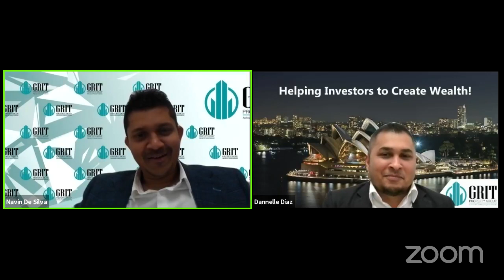ASK GRIT EPISODE 16 | Q & A Sessions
ASK GRIT

ASK GRIT is a Weekly Live Program where we discuss the questions we get asked during the week from our Investors so that it will add value to you!

Feel free to join us LIVE and ASK AWAY!

Grit Property Group is an industry leader in Property Investment and Marketing.
Based out of Melbourne, Australia. We provide an end-to-end property investment service to our global investors.

OUR GOAL:
Our Goal is to transform your lives through property investments and for you to achieve financial freedom!